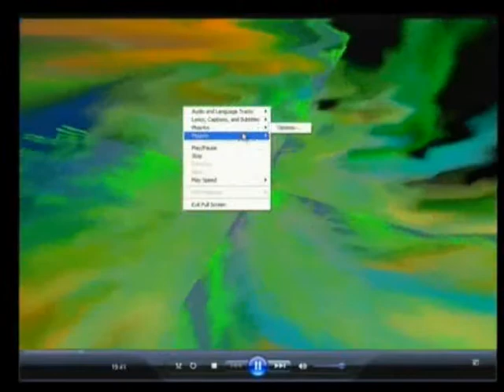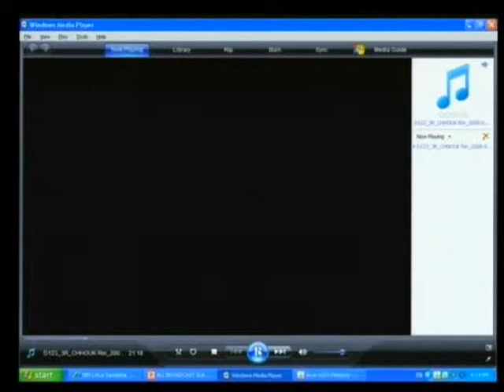E1 182R 2013 04 23 S4 FL KH Pub